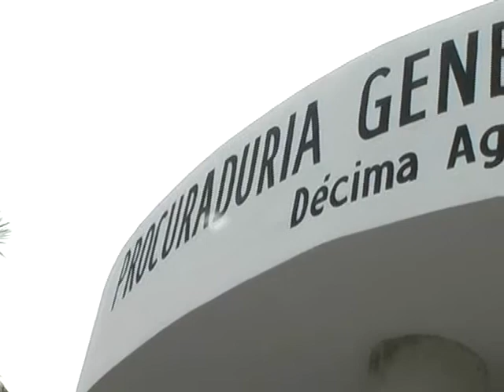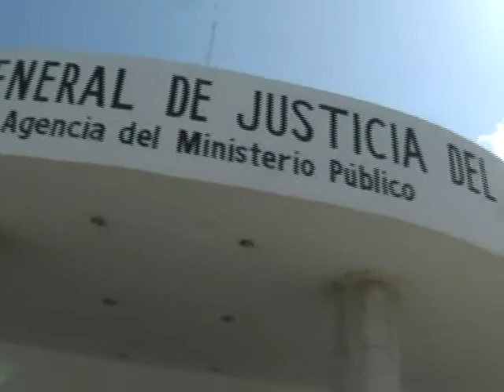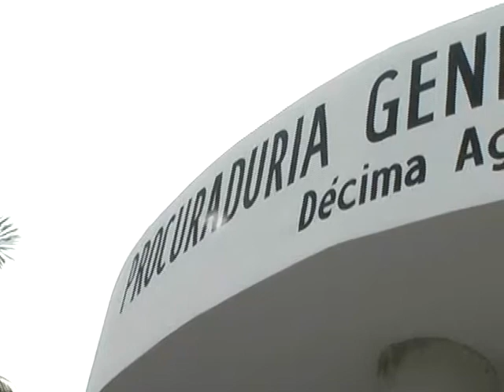ARTURO NAVARRO VIEYRA